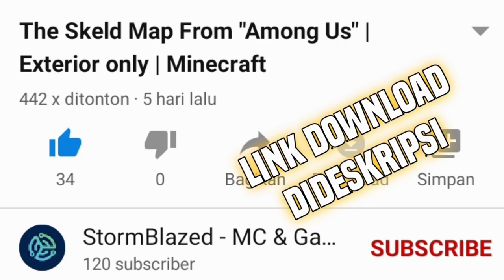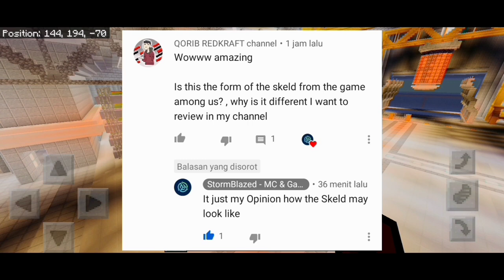THE SKELD SPACESHIP AMONG US DI MINECRAFT! DETAIL EXTERIOR THE SKELD SEGEDE INI!! Showcase#2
Hallo semua kembali lagi dichannel saya qorib redkraft ,pada video kali ini saya akan melakukan video showcase map lagi #2

Kali ini saya menshowcase map the skeld yaitu pesawat sekaligus map yang ada digame among us

Ok seperti apa detailnya ,ditonton divideo nya ya guys

Link download the skeld + credit channel creatornya

Map the skeld sudah update!! with interior room!
langsung download updatw terbaru nya

-Mau download skinpack among us buatan saya?
langsung downlod dilink bawah ini

Terimakasih yang sudah bantu support😁👌